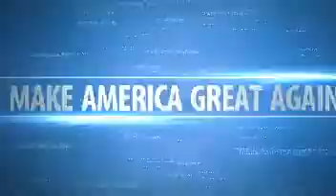Life, Liberty & Levin Show Fox news 2/23/2019| February 23, 2019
Mark Levin is an American lawyer, author, and Radio Personality.